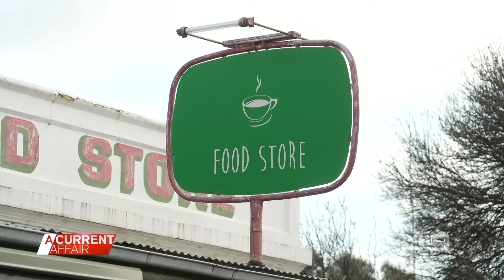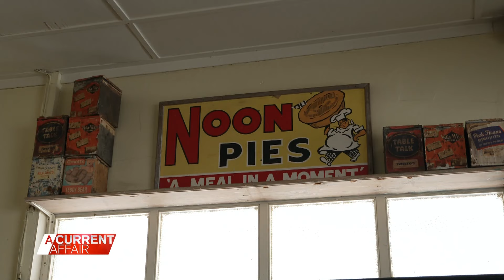Locals chip in to save 'heart and soul' of small town | A Current Affair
| The Victorian town of Guildford is fighting to re-open its general store after the historic business closed in March. (Broadcast 8 June, 2024)